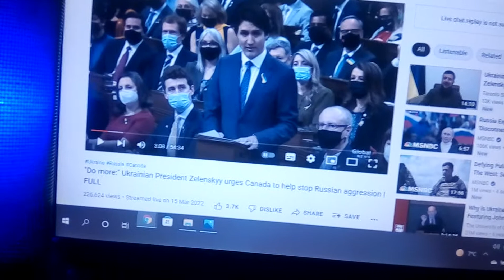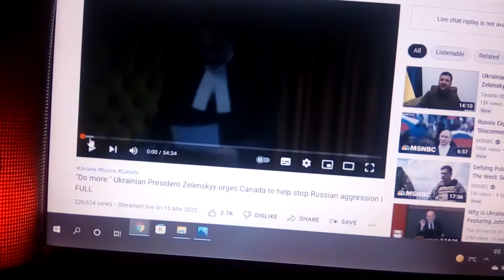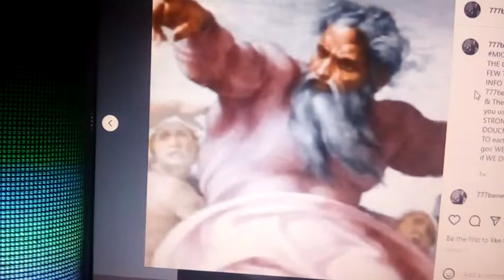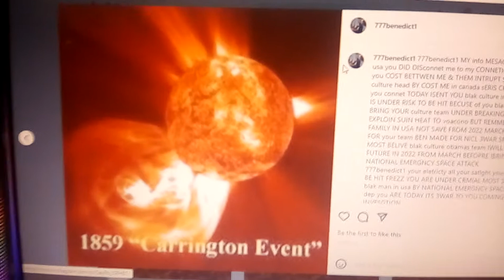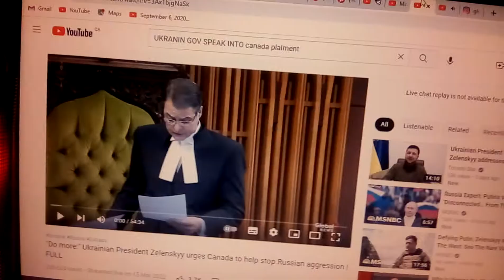GOD Command Angela shut down gov Canada under lawsuits 700000 TRILLION by 🌞 investgion world 🌍 news